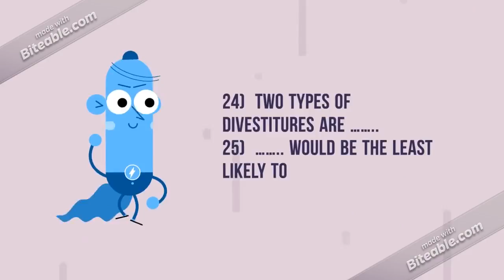BUS 508 Final Exam Part 1 and 2 2 Sets Each 2 | newtonhelp |fast delievry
Question Details:

Final Exam Part 1 (Set 1)

1)      Autocratic leaders
2) planning guides the current and near- term activities required to implement overall strategies
3)      Which of the following job titles is an example of a staff position?
4)      The set of relationship that indicates who gives directions to whom and who reports to whom is known as the
5)      All of the following employee benefits are required by law with the exception of ……..
6)      A union’s ultimate tactic is a ……
7)      Gain sharing is an employee benefit that provides ……..
8)      The purpose of EEOC is to …….
9)      All of the following are used to empower employees EXCEPT ………
10)  Deni uses lots of gestures and facial expressions when communicating. These are examples of ……. Communication.
11)  ……… listening is the basis for effective communication.
12)  According to research on team effectiveness, the ideal team size is …… members.
13)  …….. is the phase of production control that determines the sequence of work and specifies where and by whom each aspect of production will be performed.
14)  The goal of ……. is for companies to eliminate virtually all defects in output, process, and transactions.
15)  Which of the following layouts would be appropriate for a manufacturer who needs to produce large numbers of a single product?
16)   A(n) ……. Can repeat the same tasks numerous times without varying its movement
17)  The current marketing period where companies emphasize customer satisfaction is referred to as the …… era.
18)  One of the most common forms of segmenting consumer markets uses characteristics such as age, income, household size and/or ethnic group. This is known as ……. Segmentation.
19)  The location of a coffee shop franchise in a mall creates ….. utility.